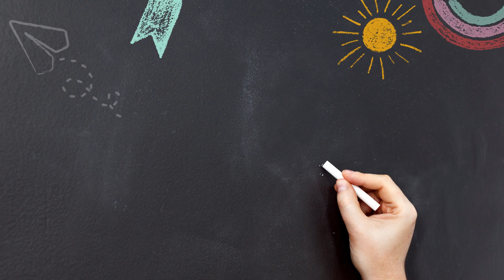La quinzaine des écoles 2023 - L'école des Tilleuls